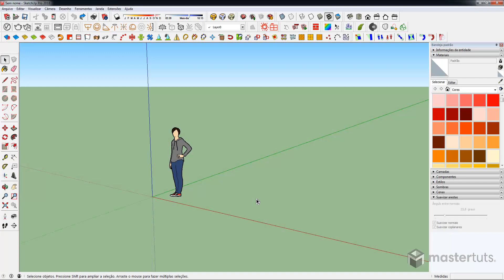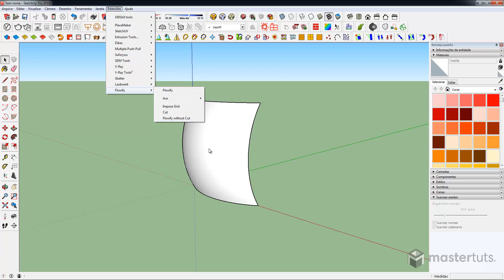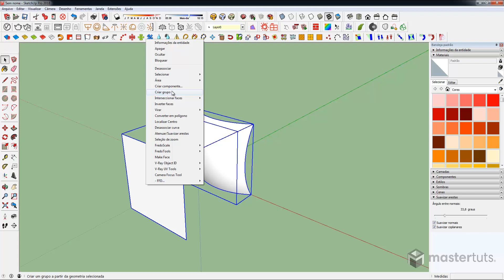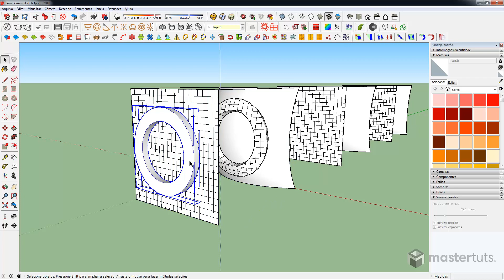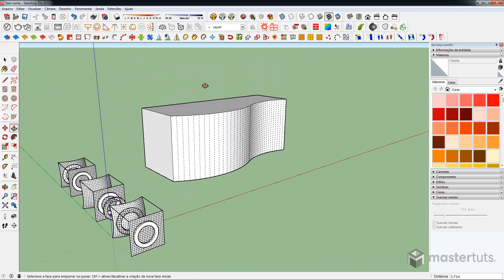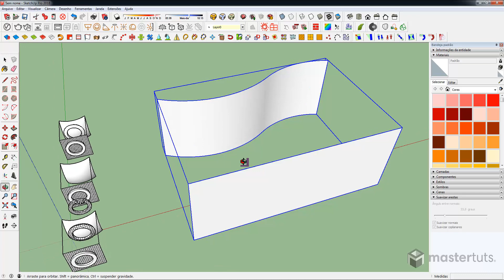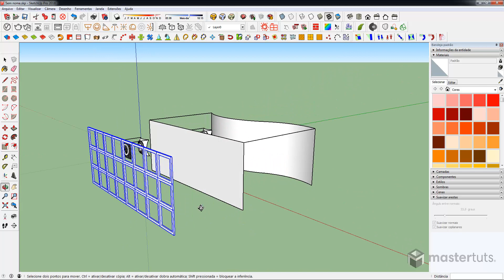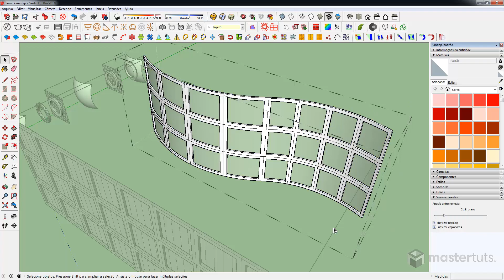MODELANDO COM FLOWIFY | DESAFIO SKETCHUP 14 DE 30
DESAFIO 30 PLUGINS EM 30 DIAS PARTE 14 DE 30

Curso SketchUp Master 2018 - MATRICULAS ABERTAS!

► O que você vai aprender nesta aula:

Essa é mais uma ferramenta importante para modelagem avançada no SketchUp. O Flowify talvez não seja tão conhecido como outras ferramentas mas também tem grandes utilidades e nesta aula abordaremos os conceitos de utilização passo a passo.

📬 Nosso endereço:
Rua Padre Carapuceiro, 858 | Caixa Postal 63A
6º e 7º andares | Empresarial Cícero Dias
Boa Viagem, Recife | PE | CEP: 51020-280